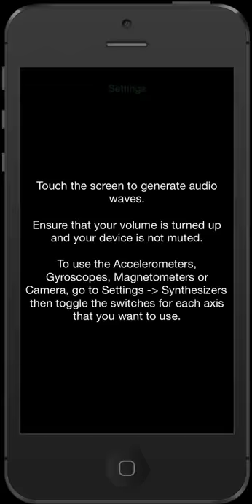Theremin sensor graphing demo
iOS Motion Sensor Theremin app. Sensor graphing demo